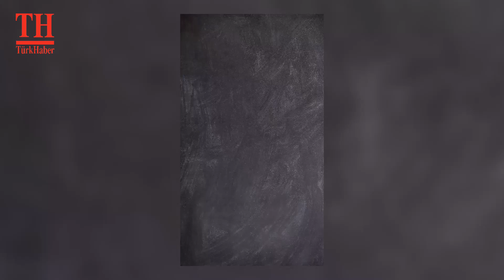Cumhurbaşkanı Recep Tayyip Erdoğan 29 ağustos pazartesi günü saat:14.00'da Kütahya'ya teşrif edecek